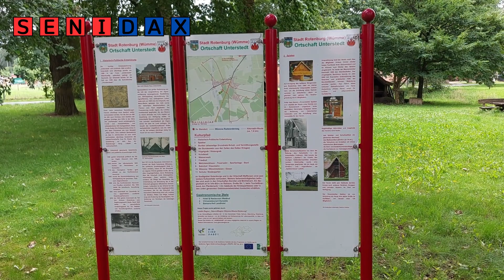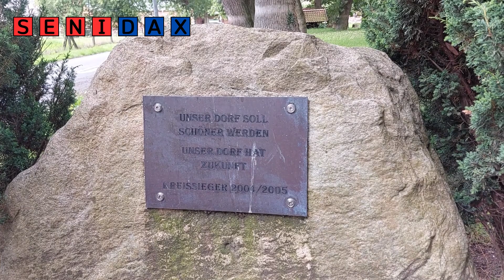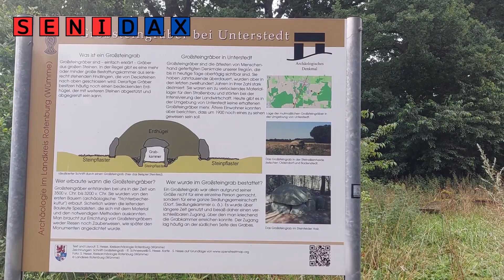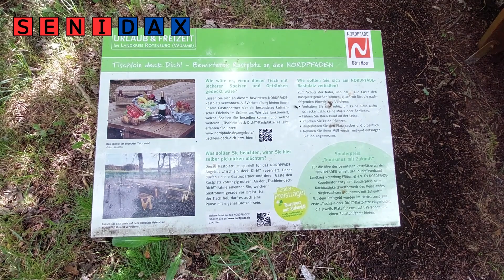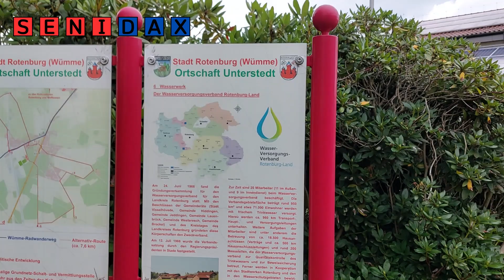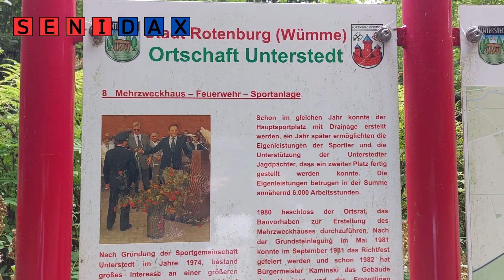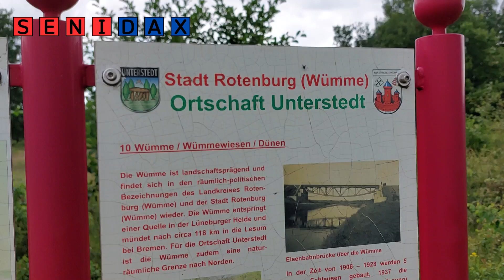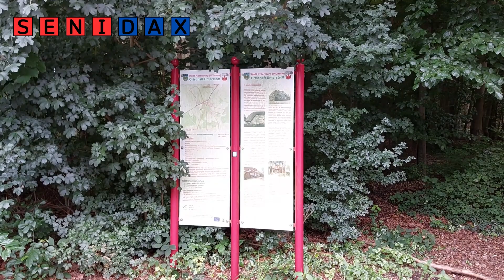Kulturpfad Unterstedt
Heute bin ich auf dem Kulturpfad in Unterstedt unterwegs

■■■ Kulturpfade

Um Rotenburg zu entdecken, bietet sich der Kulturpfad Rotenburg an.
Waffensen und Unterstedt haben ebenfalls jeweils einen Kulturpfad. Waffensen und Unterstedt sind quasi Ortsteile von Rotenburg, liegen aber etwas außerhalb

■■■ Video-Info

Heute bin ich auf dem Kulturpfad in Unterstedt unterwegs. Der etwa 10 km lange Pfad führt durch und um Unterstadt herum.
Es gibt auch eine verkürzte Alternativ-Route, welche etwa 7,6 km lang ist.

■■■ Time-Code

00:00 Intro
00:55 Spieker
04:55 Bunker
06:10 Hügelgrab / Kistengrab
08:30 Schafstall
15:35 Wasserwerk
16:40 Friedhof
17:50 Mehrzweckhaus / Feuerwehr / Sportanlage
19:00 Bahnhof / Eisenbahn
21:20 Wümme / Wümmewiesen / Dünen
24:40 Schule / KIndergarten

■■■ Kanal-Info

Ich habe diese Aufnahmen hauptsächlich für mich gemacht, bin aber gerne bereit sie hier für alle die sie gerne anschauen möchten zu zeigen.
Daher habe ich meine Videos bearbeitet und hier auf YouTube veröffentlicht.